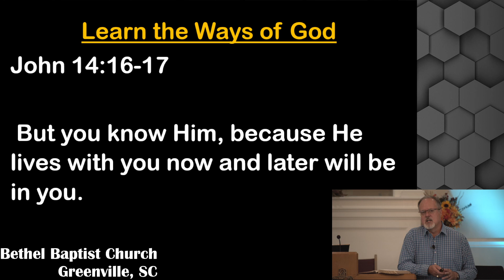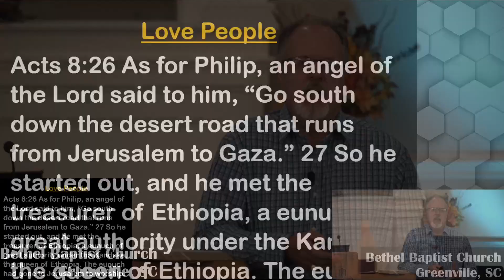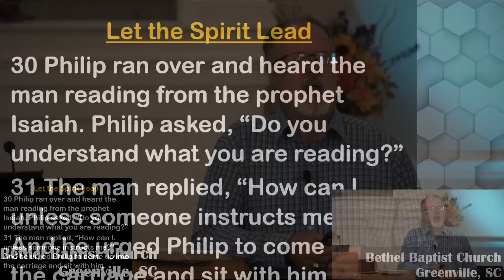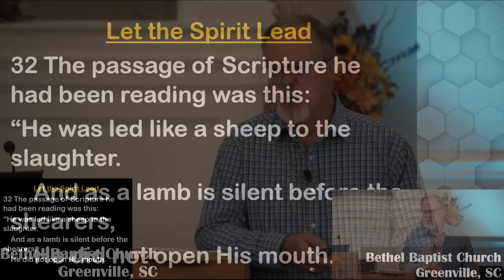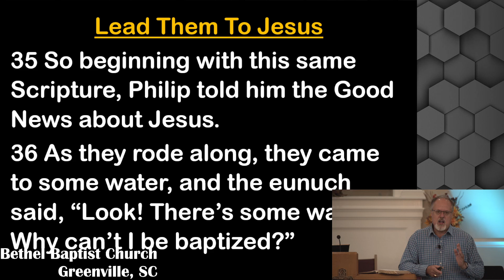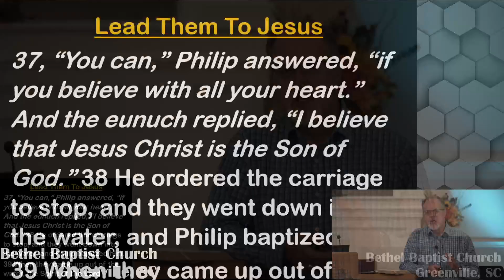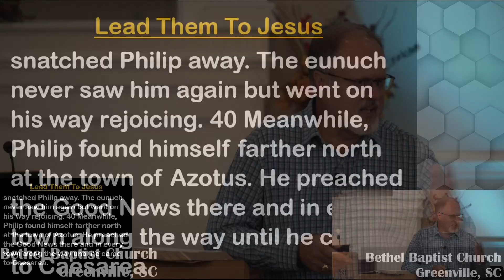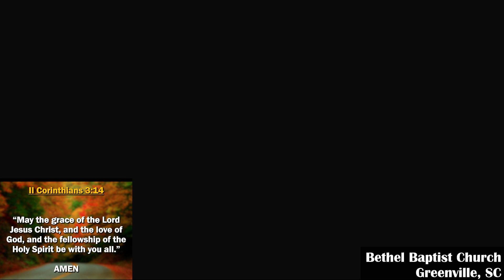Morning Worship | Oct. 13, 2024 | Bethel Baptist Church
"Always on a Mission" / Baptism
Acts 8:26-40
Pastor Daniel Lee
Michael Lining, Minister of Music